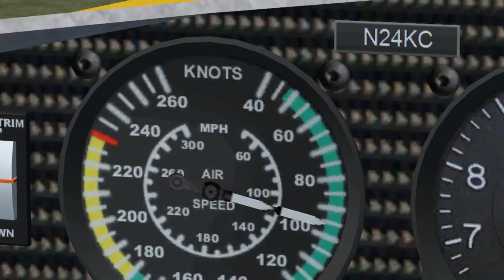[HD] FSX Official Trailer